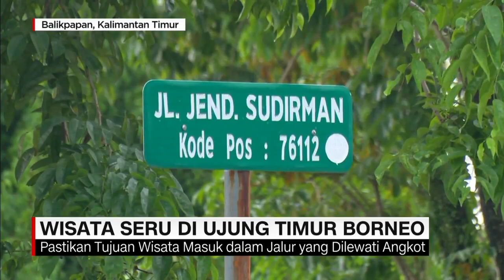Wisata Seru Di Ujung Borneo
Menggunakan transportasi umum bisa menjadi pengalaman tersendiri saat berkunjung dan menjelajahi suatu daerah. Selain murah, menaiki angkutan umum juga membantu perekonomian bagi yang mengandarkan penghasilkan dari transportasi umum. Anita Mae akan mengajak Anda berkeliling kota Balikpapan dengan menggunakan angkutan umum yang biasa disebut taksi.

Like & Follow Facebook:
CNN Indonesia

cnnindonesiatv